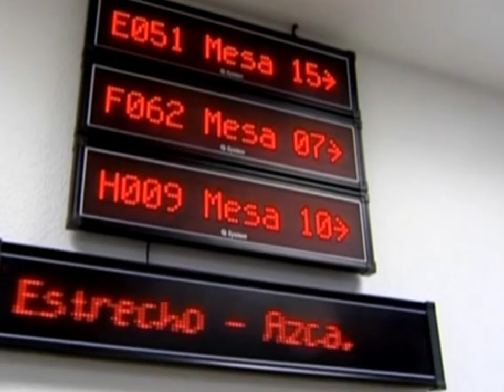11.200 parados menos en Castilla- La Mancha.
11.200 parados menos en Castilla- La Mancha.

El paro desciende en España en 225.000 personas en el segundo trimestre del año, según los datos de la última encuesta de población activa,  supone el mayor descenso de toda la crisis. En Castilla- La Mancha el paro ha bajado en 11.200 personas.

Las provincias en las que más ha descendido el paro en nuestra Región son Albacete, Ciudad Real y Guadalajara.

Datos positivos los que lanza la Encuesta de Población Activa para este segundo trimestre en nuestra Región. El paro bajó en 11.200 personas; la cifra de desempleados en Castilla-La Mancha si sitúa ahora en 299.900 personas.  Esta mañana el Portavoz del Gobierno Regional ha hecho una valoración.

La tasa de desempleo en la Región si sitúa en el 30.29%, y la de actividad en el 58.83%. Unos datos que desde UGT se ven bien; aunque han adelantado que las campañas de agricultura y de servicios han tenido mucho que ver.

En la calle, los datos sirven para inyectar oxígeno.

Si nos centramos por provincias; en Albacete ha descendido el número de parados en 6.400, seguida de Ciudad Real con 5.900 parados menos, y Guadalajara con 2.800 desempleados menos; no son cifras positivas para Cuenca en la que hay 1.600 parados más y en Toledo 2.300 desempleados más.